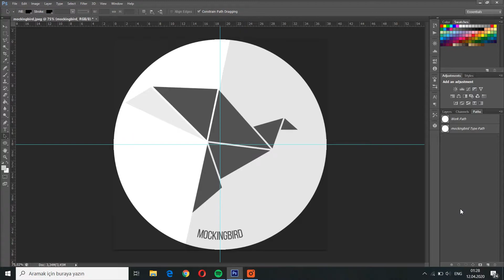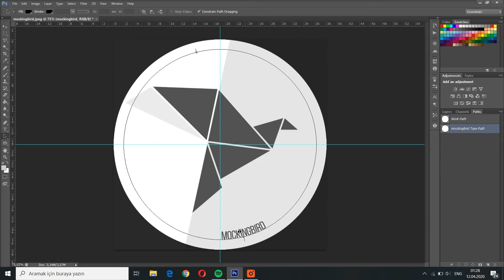How to Type a Curved Text in Photoshop | Text on a Path Tutorial | Photoshop Tips&Tricks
Hello and welcome to this step-by-step tutorial! In this episode, I'll guide you through the process of typing text on a curve in Photoshop. Let's dive in!

🔄 Key Steps Covered:

Select the ellipse tool and convert it into a path.
Draw a perfect circle by holding down the alt and shift buttons simultaneously.
Create a path for the curved text.
Use the type text tool to write the text along the path.
Adjust the orientation of the text with the path selection tool.
Move and transform the text by selecting the work path or type path.

🛠️ Step-by-Step Guide:

Start by selecting the ellipse tool and convert it into a path.
Draw a perfect circle at your desired location by holding down the alt and shift buttons.
Use the type text tool to write the desired text along the path.
Adjust the orientation of the text by selecting the path selection tool.
Navigate to the path tab, select the work path to move and transform the text, or select the type path for text adjustments.
That's it! You've successfully typed curved text in Photoshop.

🤔 Questions Addressed:

How to type curved text in Photoshop?
What is the process for creating text on a curve in Photoshop?
How to draw a perfect circle centered in the middle using the ellipse tool?
What tools are used for adjusting the orientation of curved text?
Can I move and transform the text after typing it along the path?
Unlock the creative possibilities of text design in Photoshop!
Photoshop curved text
Photoshop circular text typing
Photoshop type tool
Photoshop type path
Photoshop type radial
Photoshop curved text design ideas.
Creating dynamic text effects on a path.
Tips for perfect circle creation with the ellipse tool.

Have specific questions or want tutorials on particular topics? Your feedback helps us tailor our content to your needs.

Follow for more tips, tricks, and hacks!